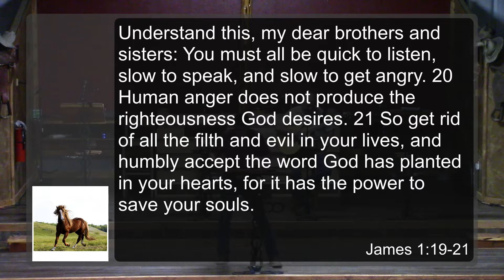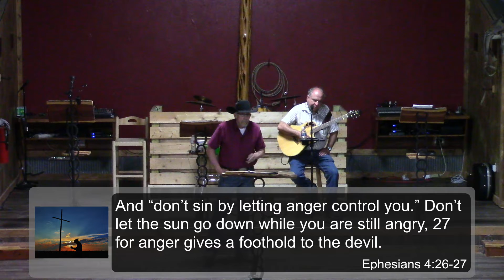HTCC March 16, 2022 06 51 10 PM